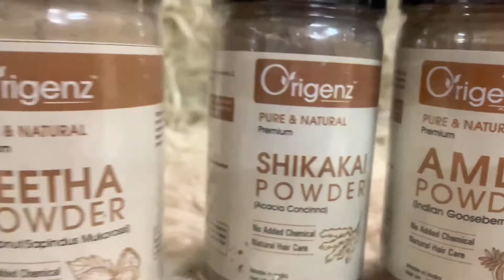origenz multani mitti powder review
bout Origenz Premium Amla-Reetha-Shikakai Powder Hair Pack

1. Origenz Amla Powder:  It contains high concentration of vitamin C & E and antioxidants that can help in skin cells regeneration which promote a healthier scalp, subsequently minimizing dandruff and results in healthier hair.
2. Origenz Reetha Powder:  Soapnut is rich in Vitamins A, D, E, and which is found in Reetha (soapnut fruit) known to impart shine to your hair and make it smooth.
3. Origenz Shikakai Powder: It is rich in antioxidants and vitamins A, C, K, and D, which help nourish hair and keep it healthy.

Combination of these 3 herbs together works as a complete hair solution for all types of hair problems.
About Origenz Premium Multani Mitti Powder Face Pack

Origenz Multani Mitti Powder:  It is filled with minerals, this fuller's earth primarily contains varying composition of hydrous aluminium silicates or clay minerals which help the skin rejuvenate fast and reduces pigmentation. Origenz Multani Mitti powder is suitable for Normal to Sensitive skin.

Ussalamualekum

Hope you are well & safe.

today in this video i m sharing you daily vlog so , enjoy this video as  i am sharing some more  videos ,  hope you like it